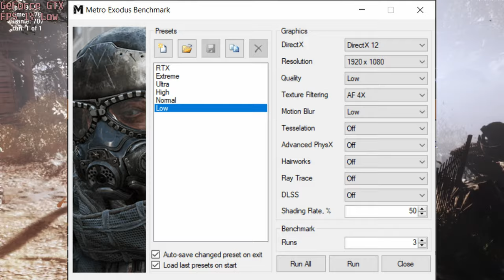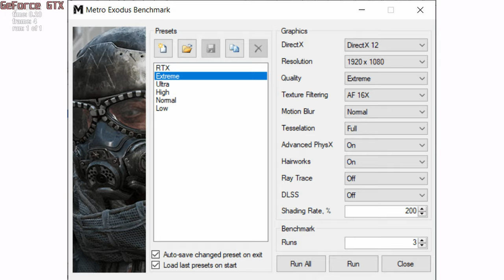🎮 NVIDIA GeForce GTX 1650 Ti [Laptop, 50W] - Metro Exodus gameplay benchmarks (1080p)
💻 Test Configuration:
• 8 GB RAM
• External Monitor

✅ LaptopMedia.com